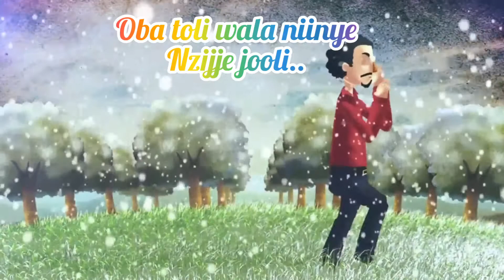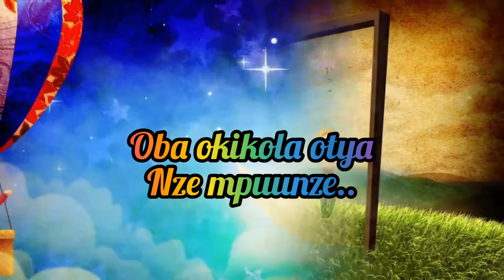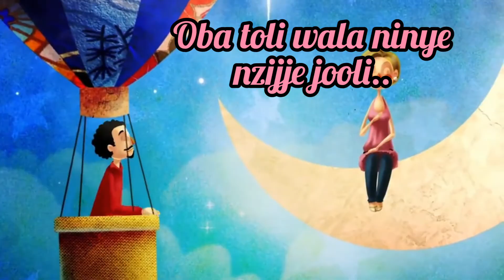Mapenzi - Seksam Apanze Beat (Official Lyrics Video)